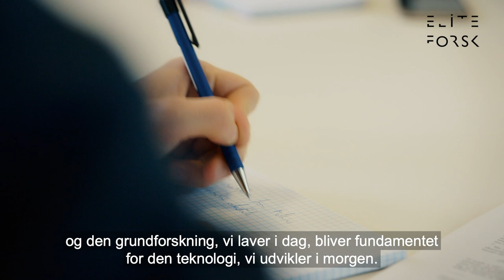EliteForsk-prismodtager 2019: Kristian Sommer Thygesen